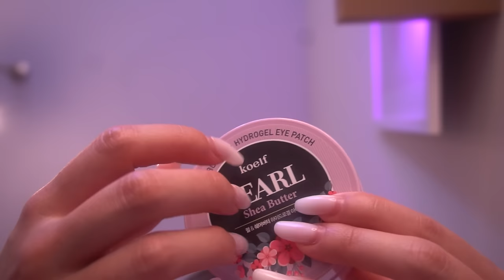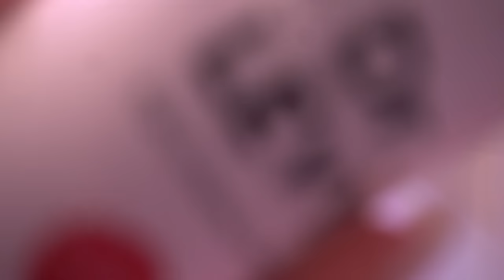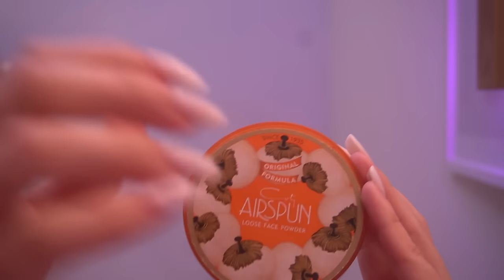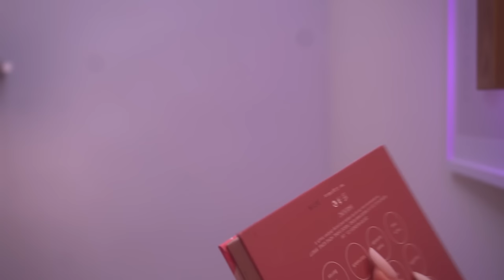1 Hour ASMR • No Talking • First Person Skincare, Makeup, Haircare & Massage ( Layered Sounds)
I've been working on this video for days and I hope you will enjoy the result !💘

Enjoy this First Person Skincare,Makeup, Haircare & Masssage with No Talking but tingly ASMR sounds only 💤

* You can hear better sound by wearing headphones

* If you like the sound, please leave a comment ♥